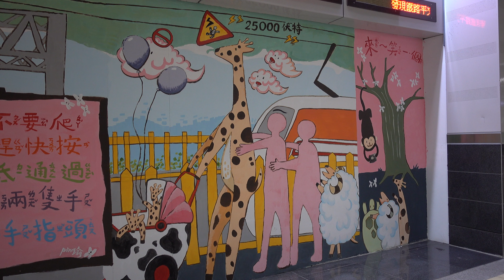台鐵 南港車站 平交道安全 卡通彩繪牆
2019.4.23台鐵 南港車站 平交道安全 卡通彩繪牆